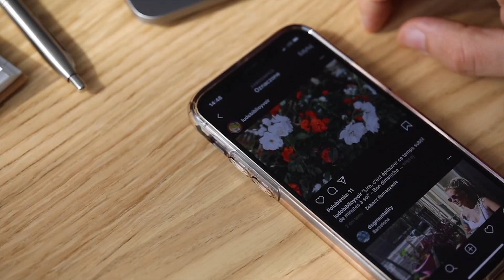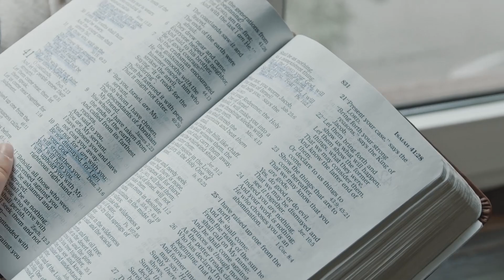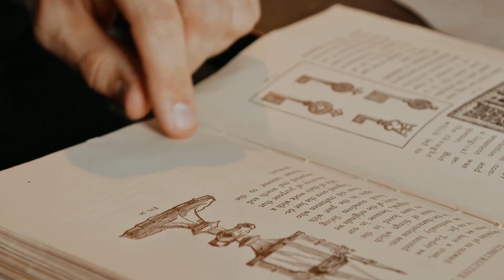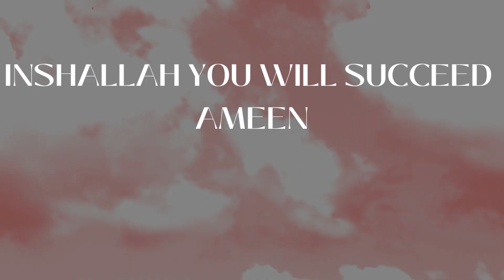PMC MDCAT 2022 Important topics you should focus MDCAT 2022 Latest Update by @Admission Wale Ustad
MDCAT Classes Demos and Registration Details

MDCAT 2022
NUMS MDCAT
AGHA KHAN